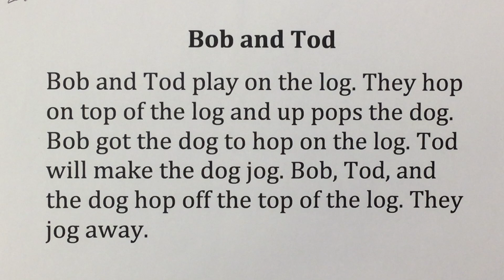Reading Passage 27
EarlyGradeLessons.com
Join Mr. C. in some guided reading practice. First listen to the short cvc and sight word text only story. Then practice some echo reading with Mr. C. before going onto an independent reading.